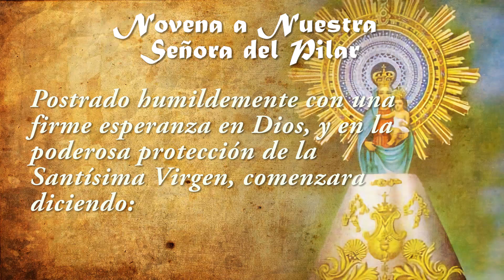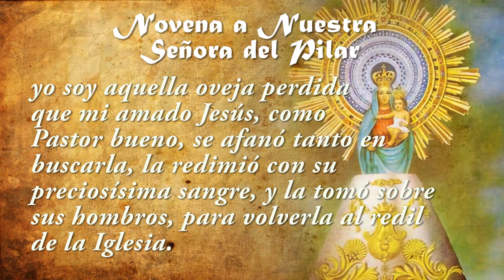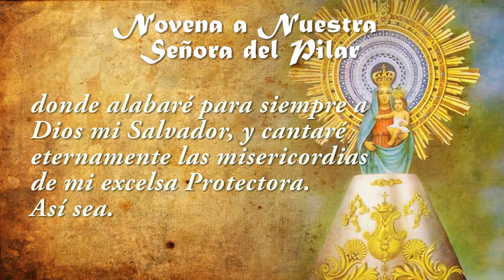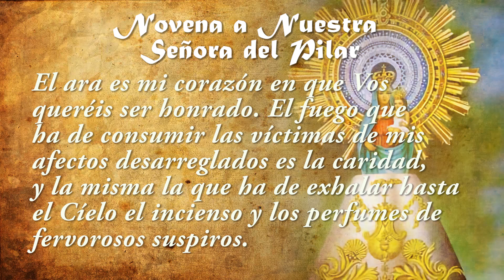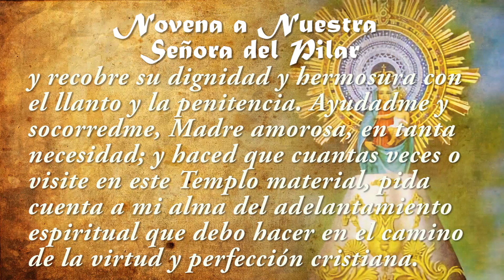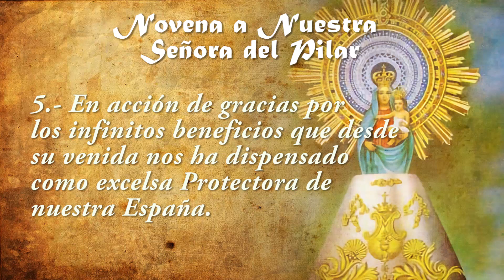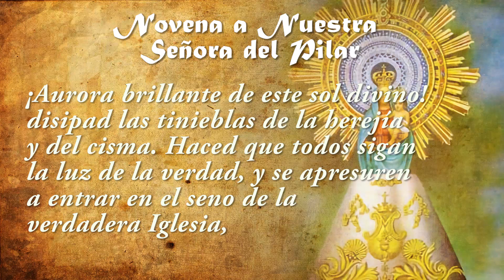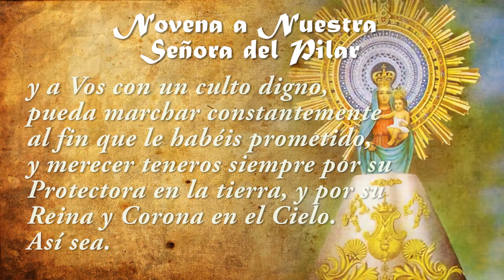Novena a NUESTRA SEÑORA DEL PILAR Día 7✝️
SÉPTIMO DÍA

El santo templo del Pilar de Zaragoza y el templo vivo de nuestra alma

¡Qué ideas tan sublimes me hacen concebir la grandeza, la hermosura, el primor y ornato de tan santo Templo, magnífico Tabernáculo de la Madre de Dios! ¡La santidad de este sitio y de su peculiar elección; los himnos y cánticos de alabanza que se le tributan; la concurrencia y devoción de los fieles! Aquí se invoca su santo nombre: aquí resuenan sus altos privilegios: aquí se ostenta su bondad y su clemencia. ¿Qué diré del aparato, la magnificencia y solemnidad con que se celebran los augustos misterios de nuestra Religión? ¡Oh templo angélico! Tú arrebatas mi pensamiento, y me representas otro templo más suntuoso, el templo vivo de mi alma, su grandeza, su excelencia, su inmortalidad, y la santidad con que debo conservarla. Sí. Yo soy el templo que Dios eligió para su habitación. Así lo dice el Apóstol. El supremo Artífice levantó ese templo vivo para su morada, y lo consagró para sí Jesucristo por el Bautismo. Pero ¡oh gran Dios! ¡Cuánto más augusto, más noble y perfecto que este material tabernáculo que miramos! Las expensas y precio de su fábrica, fueron los de su propia sangre. El ara es mi corazón en que Vos queréis ser honrado. El fuego que ha de consumir las víctimas de mis afectos desarreglados es la caridad, y la misma la que ha de exhalar hasta el Cíelo el incienso y los perfumes de fervorosos suspiros. La lámpara que ilumina es la fe, que brilla entre una sagrada obscuridad, que le hace más venerable. Las columnas que le sostienen, la esperanza; sus joyas, los dones infusos del divino Espíritu; y todos sus ornamentos y vestiduras, la rica estola de la gracia santificante. El Sacerdote elegido por Dios para los sacrificios, y para alimentar de continuo el fuego sagrado del Altar es cada uno de los fieles. ¡Qué dignidad la nuestra, cristianos! ¡Qué hermosura la de un alma, que es templo animado de Dios, y sobre la cual bajó el Espíritu Santo para hacer en ella perpetua mansión!

ORACIÓN FINAL.

¡Oh Madre del supremo Criador! Vuestro Dios e Hijo al contemplar la hermosura de una alma que él posee para la Gracia, se manifiesta enamorado y como asombrado de su belleza. Pero ¡ah! ¿dónde está la primera excelencia y dignidad de un alma? ¿Dónde el primor de este Templo vivo consagrado a Dios en el Bautismo? ¿Qué se ha hecho del brillo del oro de las virtudes? ¡Ay de mí! El ha quedado profanado por la culpa, el humo del pecado le dejó enteramente obscurecido. Ya no se ve allí señal alguna de la bella imagen de Dios y esta hija de Sión, de cuya hermosura el Señor se complacía tanto, es ya fea y abominable a sus divinos ojos. ¡Oh cuán digna es de lástima mi pobrecita alma! Haced, Señora, que vuelva a su Dios, y recobre su dignidad y hermosura con el llanto y la penitencia. Ayudadme y socorredme, Madre amorosa, en tanta necesidad; y haced que cuantas veces o visite en este Templo material, pida cuenta a mi alma del adelantamiento espiritual que debo hacer en el camino de la virtud y perfección cristiana. Renovad mi espíritu, purificad mis afectos, santificad el templo interior de mi alma, y así mereceré cantar vuestras alabanzas en el templo de la Gloria. Concededme la gracia que os pido en esta Novena, si conviene al bien de mi alma. Los ángeles os alaben.
Amén.